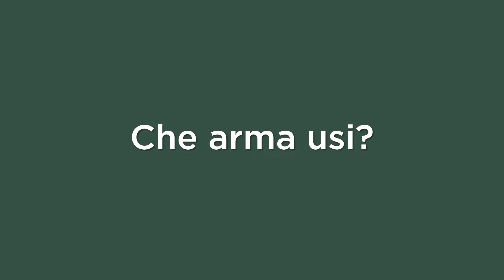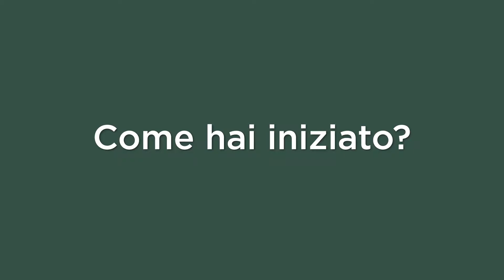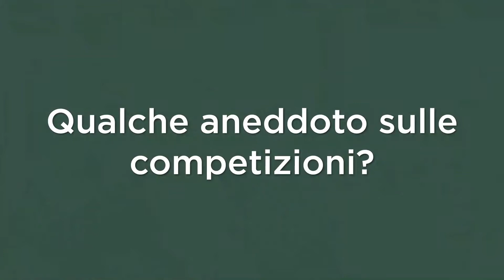Paolo Pozzati - Commissario Tecnico Tiro Combinato e Tiratore della Nazionale - HIT Show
Paolo Pozzati, tiratore della Nazionale italiana di Tiro combinato e commissario tecnico, ci racconta del suo avvicinamento all'agonismo e qualche retroscena delle gare internazionali.

@Fabbrica d'Armi Pietro Beretta S.p.A.